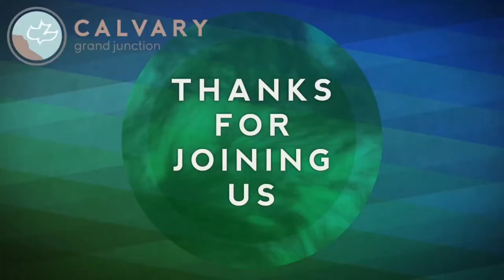Matthew 8:1-15 (Teaching Only), "Hope for the Outcasts"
Join us for Matthew 8:1-15, "Hope for the Outcasts"